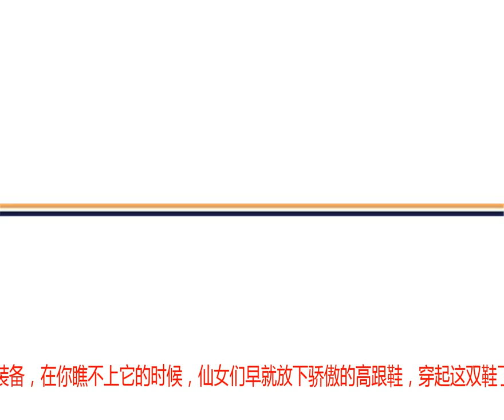夏季最好穿的拖鞋，怎样选才能高级又时髦？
进入炎炎夏日，要问什么鞋款能让人最自在随性，球鞋？凉鞋？还是布鞋？格主觉得夏天还是来一双拖鞋解放双脚，才是潮流达人最舒服的选择。 拖鞋太接地气了，尤其现在这30+的温度，穿拖鞋的赶脚，就是比有带、有面的鞋更妥帖。它既舒服又优雅，既随性又帅气，让你不费力气就能穿出时尚高级感。连大表姐刘雯都很喜欢。穿着它们逛街一整天，你都不用担心脚痛的问题。这种休闲的慵懒时尚最适合夏天。所以今天格主就来给你们种草夏日拖鞋啦！NO.1 宽带平底凉拖最基础款的拖鞋当属休闲平底拖鞋，也是日常穿着最多的款式。这种宽带的平底拖鞋，可以是一字带的，也可以是交叉带的，反正整个设计要怎么简单怎么来。它更像是我们平时说的澡堂款式，长相普通不起眼，但相较于其他的款式，澡堂拖的鞋底厚实柔软，舒适不累脚。时尚圈先是被Puma Fenty By Rihanna的各种运动拖鞋刷屏了，很多明星把毛毛拖爱到一个不行。然后很多高冷的奢侈品都出了澡堂拖，其中最火的应该就要属GUCCI和GIVENCHYL的了。很多人介意在外穿“澡堂子style”的款式， 其实它很有潮牌的气质，如果你爱街头风的话，澡堂拖搭双运动白袜，穿件oversized的潮